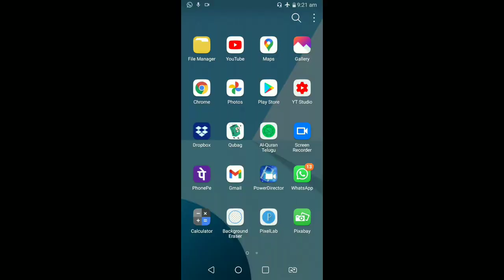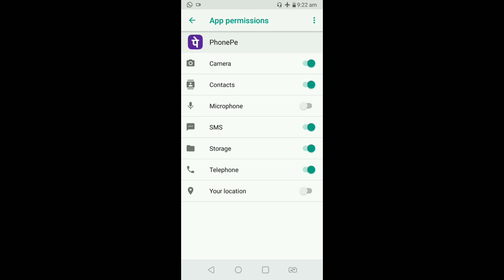What to do if OTP does not come in phone pay || Not getting OTP || Received wrong or expired OTP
phone pe otp issues
phone pe wrong otp

phone pe late otp

phone pe otp problem